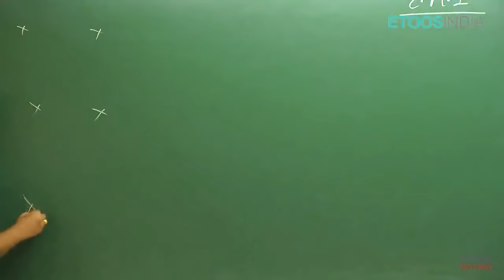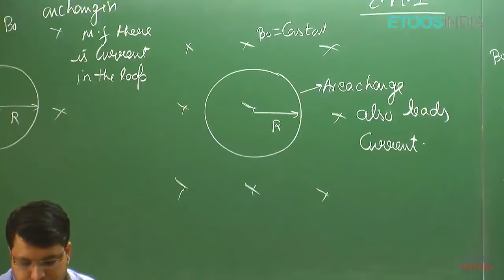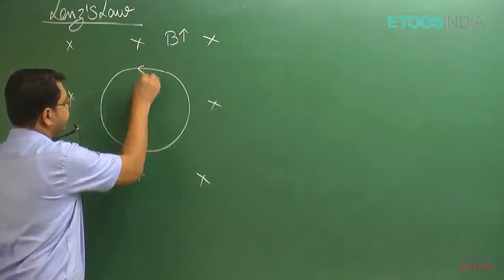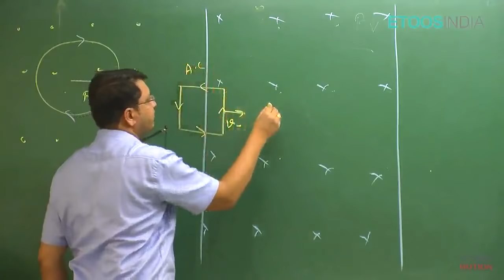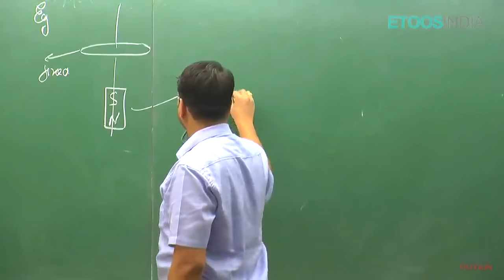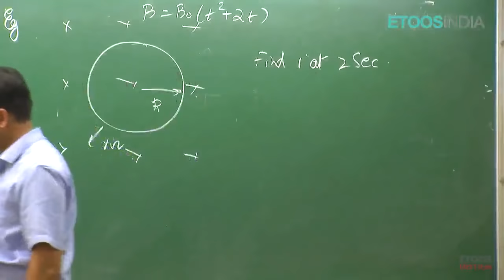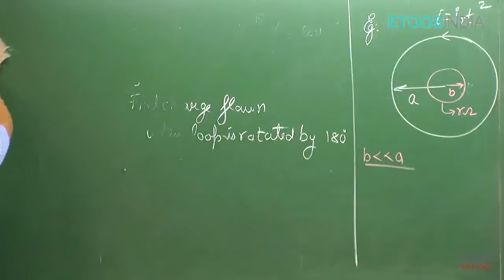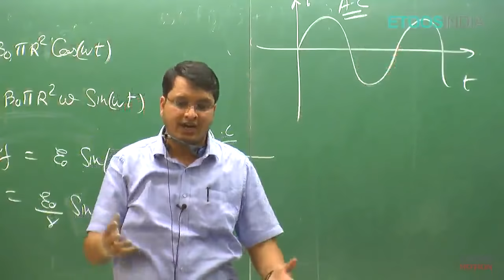Electromagnetic Induction (EMI) | IIT JEE Main and Advanced | Physics by Nitin Vijay (NV Sir)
EMI ( Electromagnetic Induction) of Physics for IIT-JEE Main and Advanced by Nitin Vijay (NV Sir). NV Sir is known for his focused and simplified JEE teaching to bring to students an easy and analytical methodology towards JEE Main & Advanced. Know more about the course: ✅